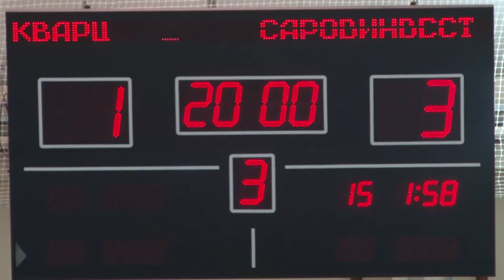ХК "Кварц" - ХК "СаровИнвест"